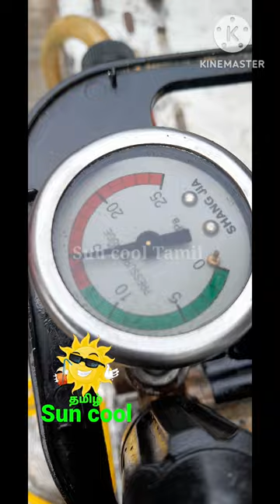agaro pump repair and service in Tamil / talent pump